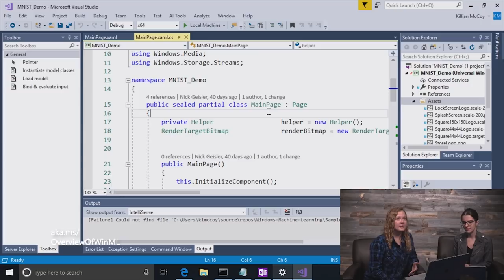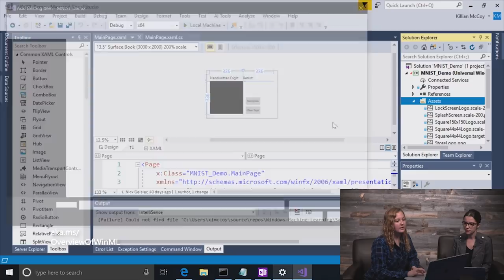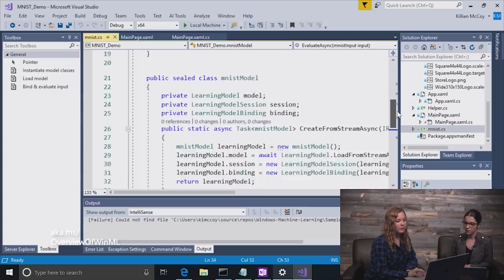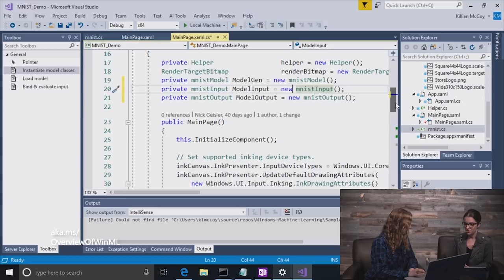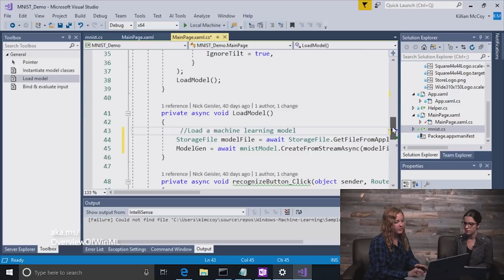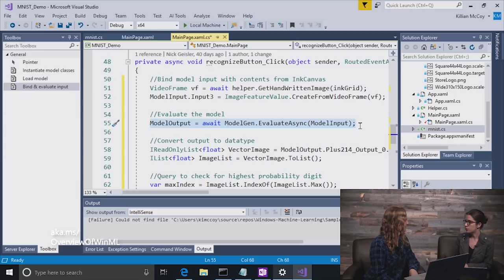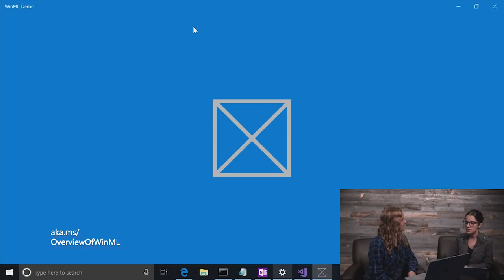Windows Machine Learning: Hello World (MNIST Edition)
Let's jump to the code! Killian and Rosane work through the Windows ML MNIST tutorial and answer questions developers commonly ask along the way.